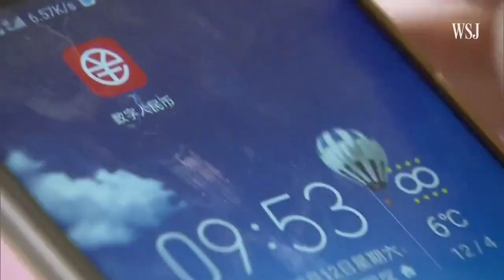Governo chinês cria dinheiro com prazo de validade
Resumo em versão escrita na descrição.
Acesse o blog Resumo de Livros para versão em texto dos resumos:
AJUDE O LIBERTARIANISMO/CONSERVADORISMO BRASILEIRO!
BTC: bc1q605j7umztdq8x05nylcwyegxhgg8jg36wldemc
ETH e BNB: 0xe0371d0D0898AE559ACD2444bc23d83635bDbfee
BITCOIN lightning: ENTRE EM CONTATO!

Os membros do canal não se responsabilizam por qualquer conteúdo exposto nos vídeos.